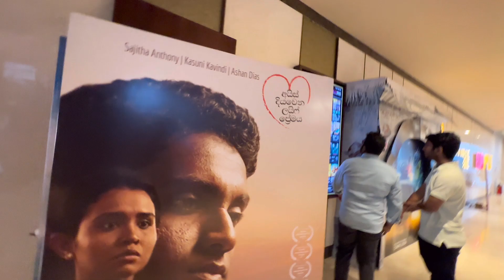"සිහින සමීකරණ" Sihina Sameekarana Sinhala Movie Reaction, හිතුවට වඩා සෑහෙන්න හොඳ ෆිල්ම් එකක්‌...